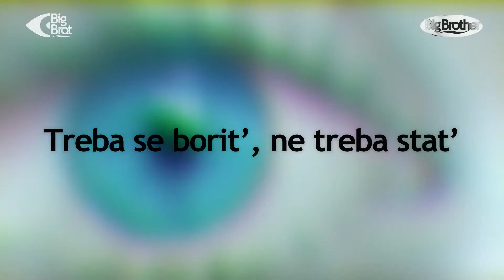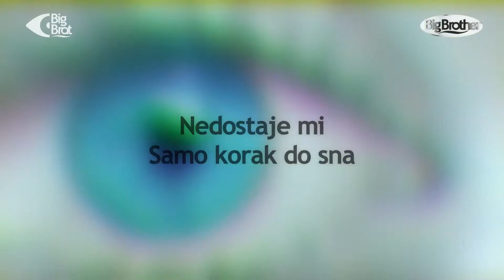Big Brother Hrvatska 6 (Soundtrack) Colonia - Marioneta